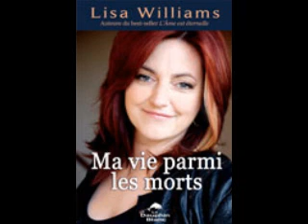Chronique livre : Ma vie parmi les morts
Chronique livre de Janick Anctil sur le livre Ma vie parmi les morts de Lisa Williams.
Dans Ma vie parmi les morts, Lisa Williams invite le lecteur à parcourir le récit de sa vie hors de l'ordinaire. Elle raconte son enfance à Birmingham, en Angleterre, où dès l'âge de 4 ans, elle voyait déjà des esprits venir la visiter ; sa relation avec sa grand-mère, elle aussi une médium réputée, qui l'encouragea à accepter et à développer son don ; son parcours difficile et les relations tumultueuses de sa jeunesse jusqu'à son ascension à Los Angeles et la consécration au titre de médium la plus populaire